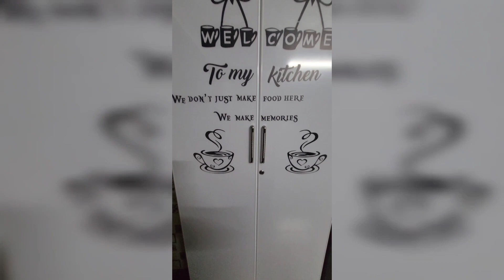Fast hair growth 100%. healthy juice....